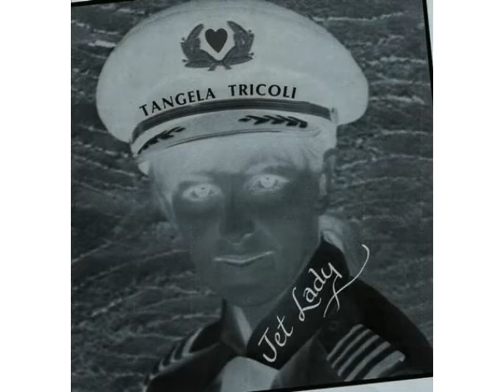Tangela Tricoli Jet Lady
A sight and sound exploration into the personal desires of  the long held, top ranking  female pilot of the world's largest airline. Tangela is also the first female pilot licensed to fly a 747. NASA contacted Tangela four months after she committed to her employer. She very well could have been the first female astronaut. I for one think Tangela would have been by far the best role model for future explorers.